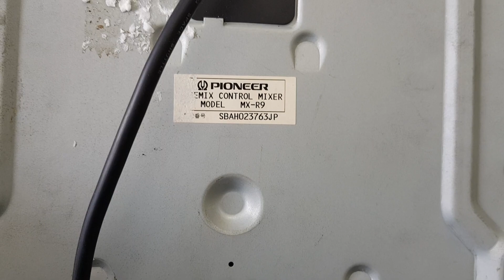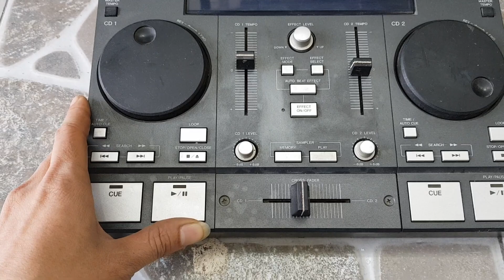Bàn dj pioneer r9 giá 890k bán cho các bác về trưng bày,ai có dàn r9 này thì ghép thêm.lh 0966594581